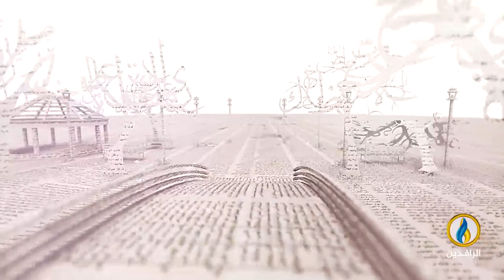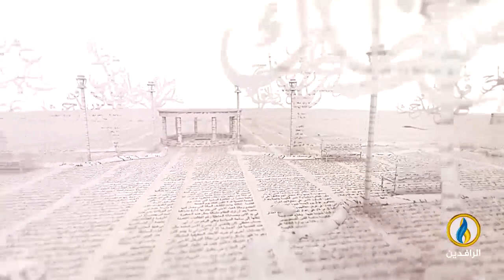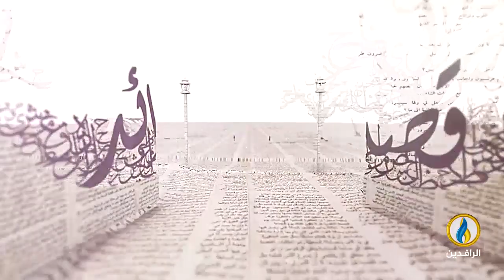بيت_القصيد | لقاء مع الشاعر السوري محمد الحاج سليمان